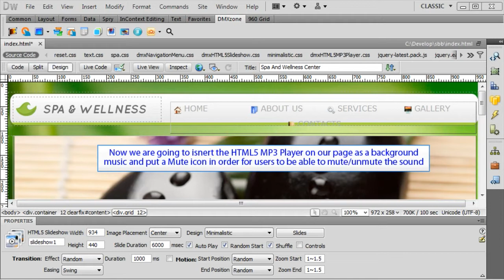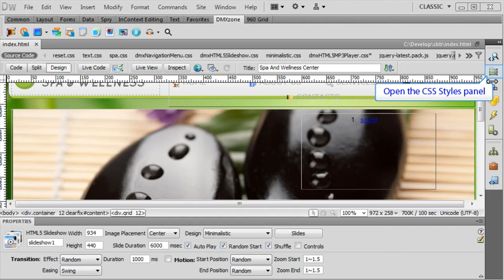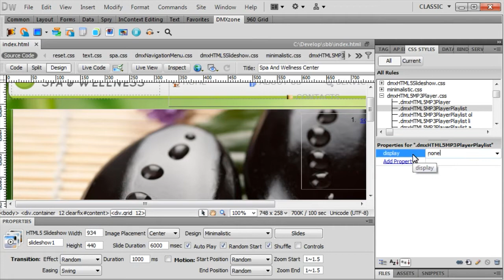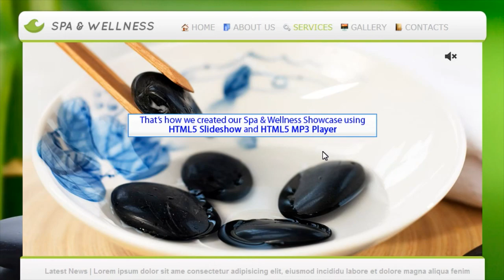Bringing HTML5 Music to Your Slideshow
With this movie we will show how we've built our Spa & Wellness Showcase using HTML5 Slideshow and HTML5 MP3 Player